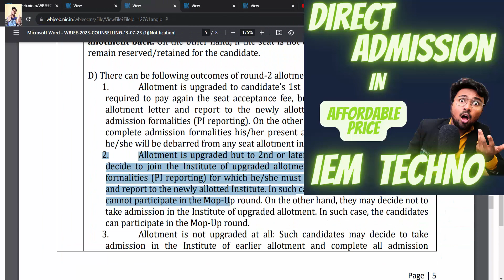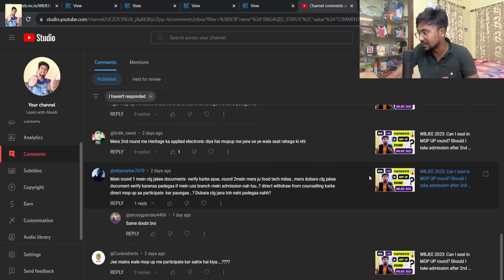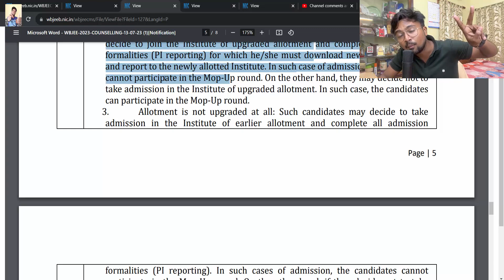WBJEE 2023:Can I seat for MOP up round if i take admission? Criteria and Cut OFF predicted MOP UP?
For Mop up Counseling - 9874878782
( 1ST 100 only Rs 399)